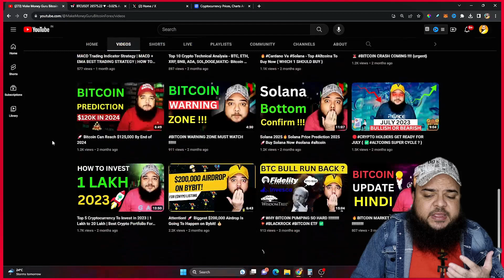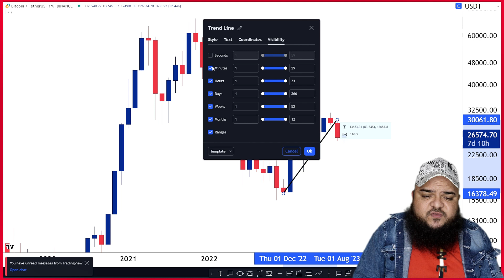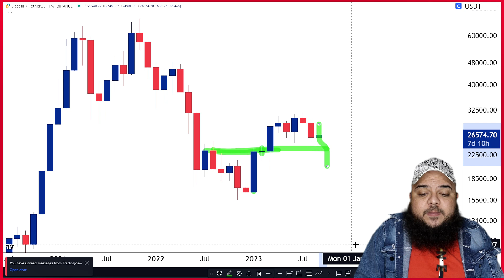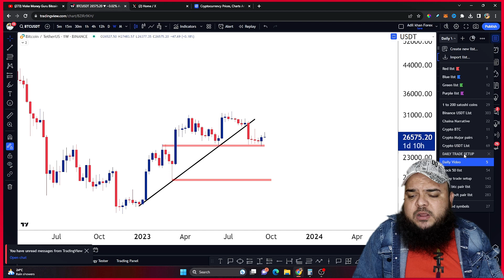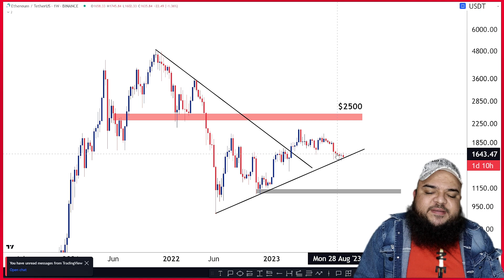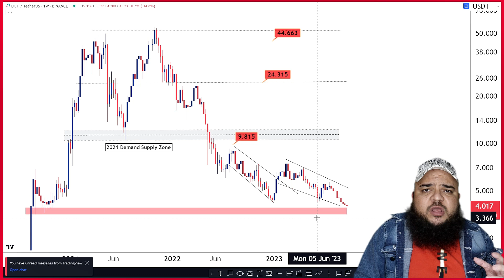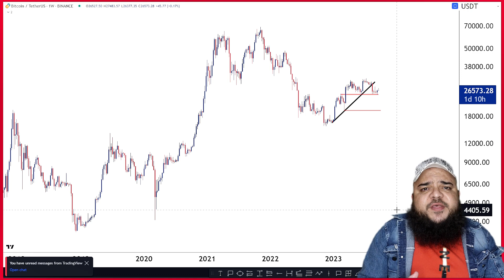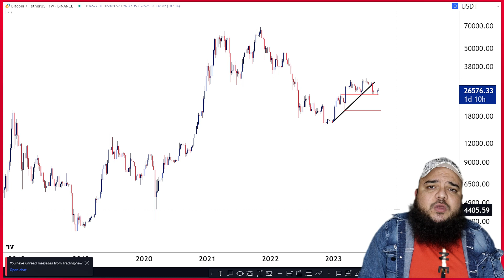🚀 When to Buy Altcoins - 💹📈 2 Simple Steps To Enter in Altcoins 💰(10X Profit)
✌️Adil Khan.